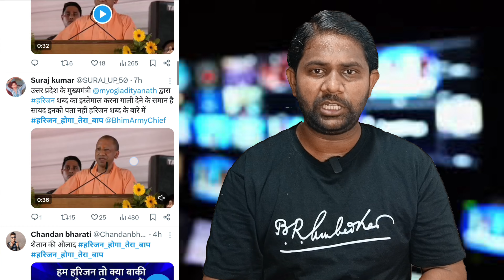योगी ने दलितों को कहा 'हरिजन' Chandrashekhar ने करी गिरफ्तारी की मांग देखो